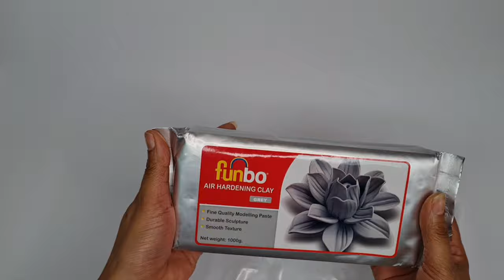DIY face vase/ air dry clay vase/ diy decor you need to try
hello every one welcome to my channel, for this video i decided to try a face vase that i see in every store 😊 using air dry clay. it was a very fun expironment hope you like this video!
stay safe!